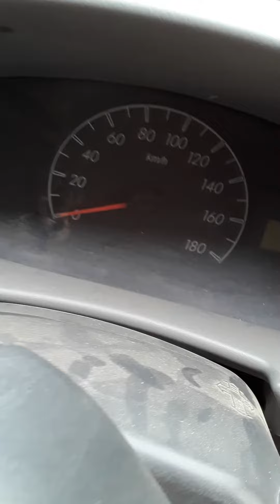Alto lx modal 2012 price 1 lakh betry new tayer new